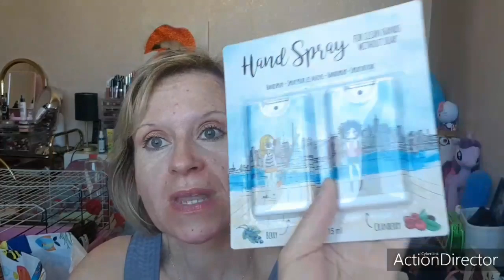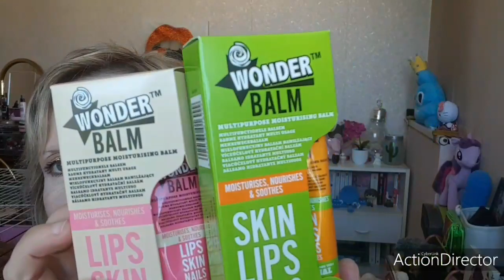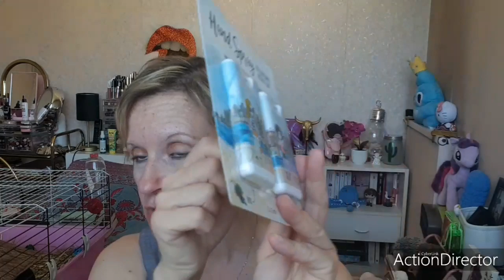Haul action 🤗😳😁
Mon tik tok sissimakeup72